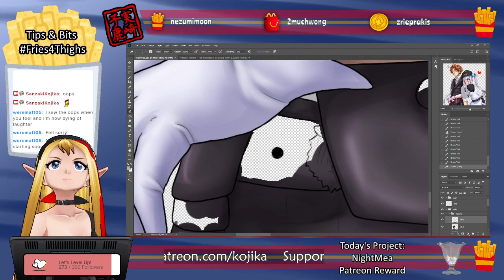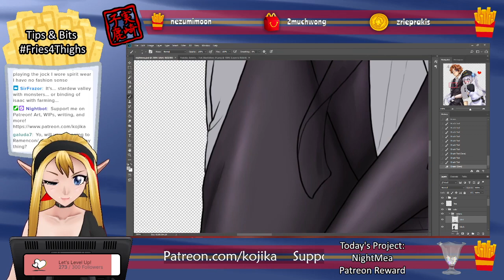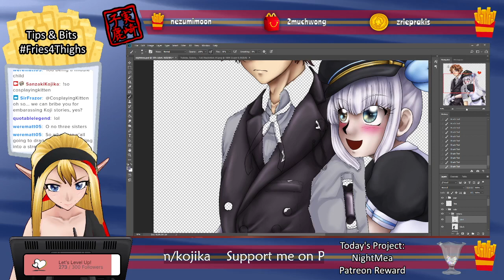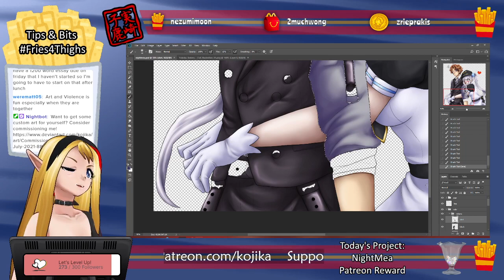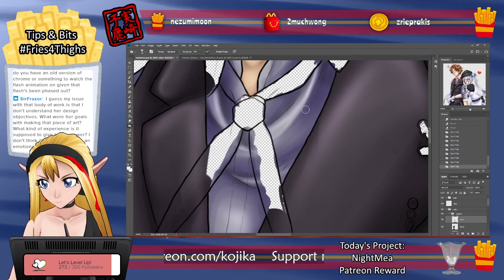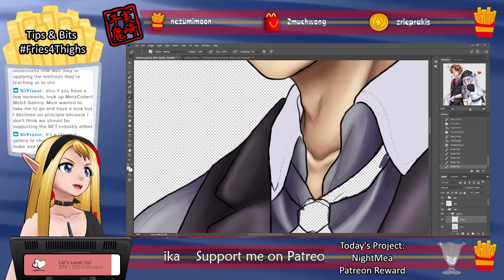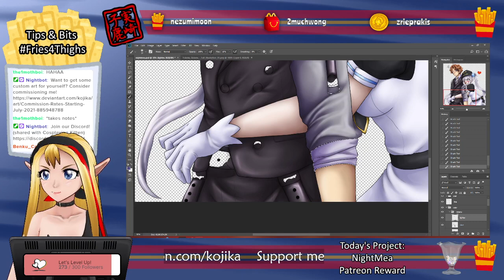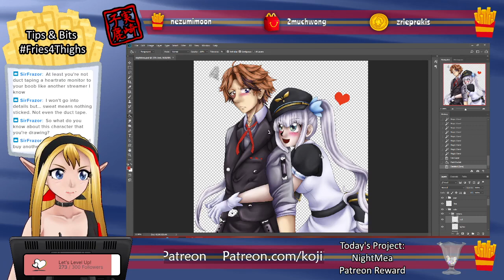Arting 8/23/22 - RoberuNightMea